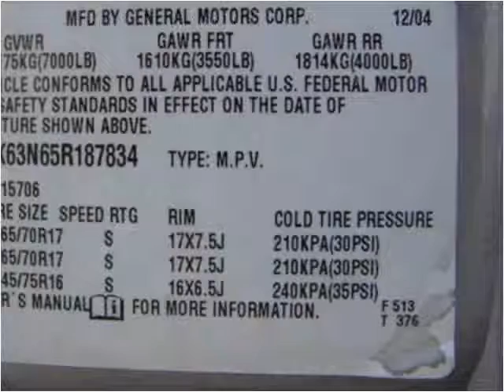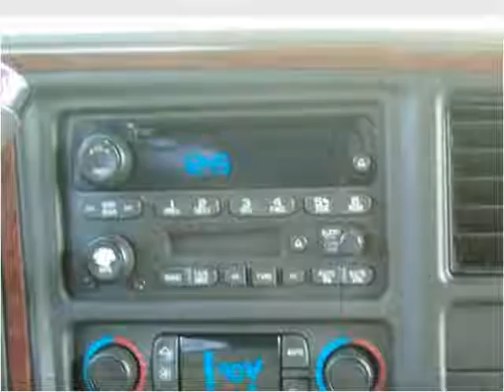2005 Cadillac Escalade Used Cars Canton MA